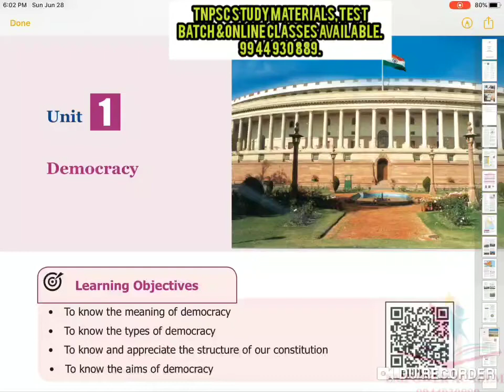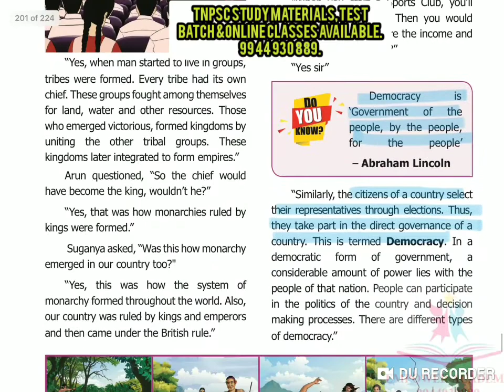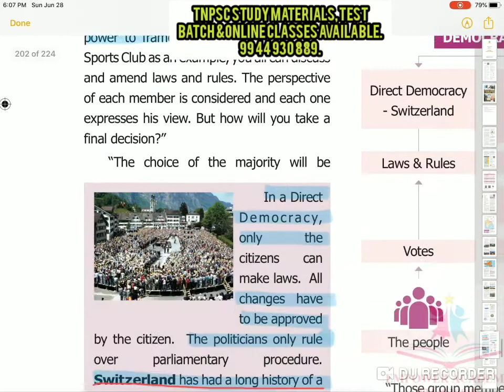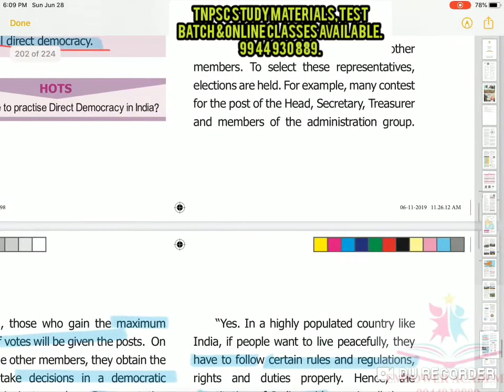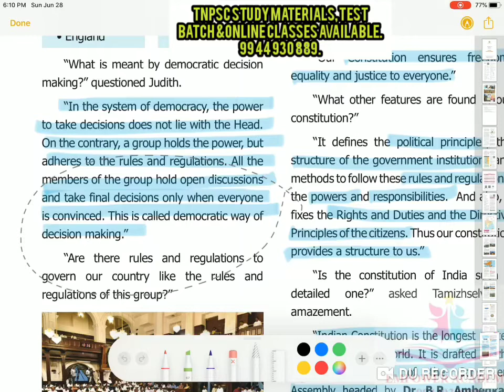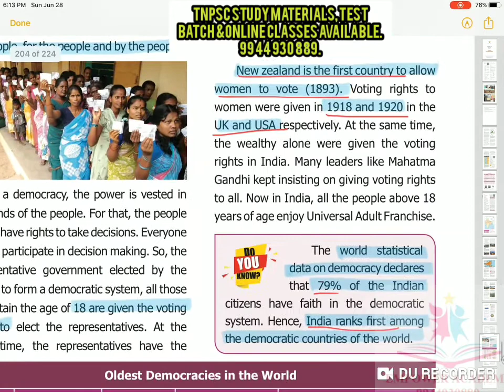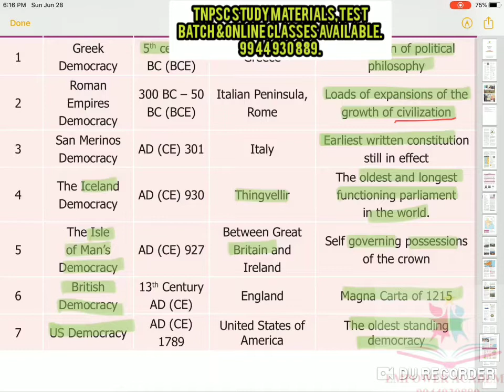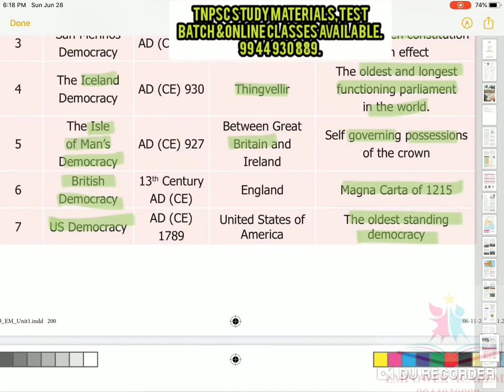TNPSC Polity 6th std Democracy